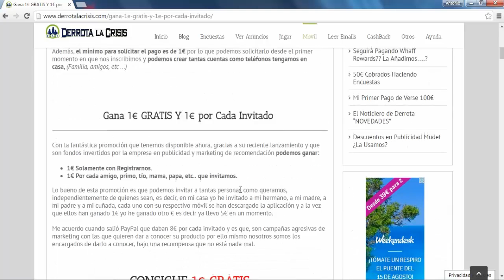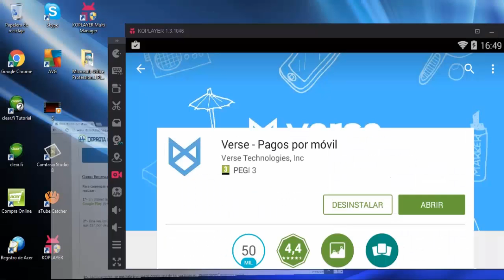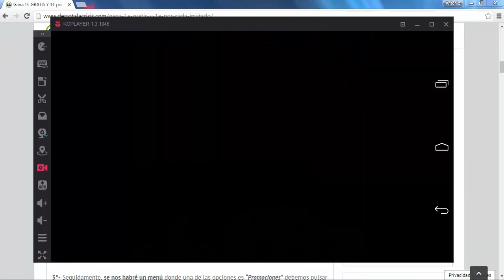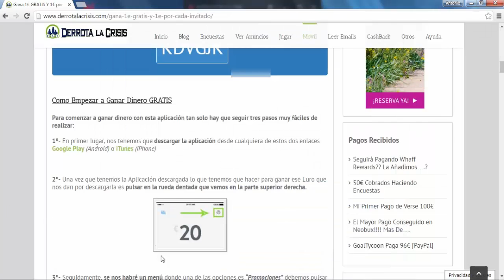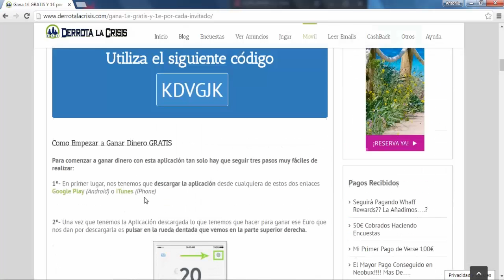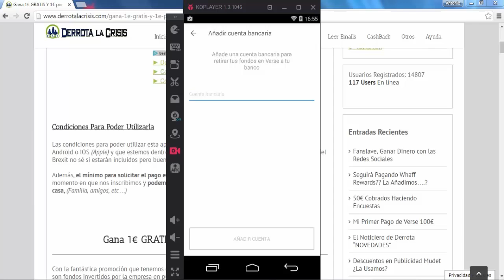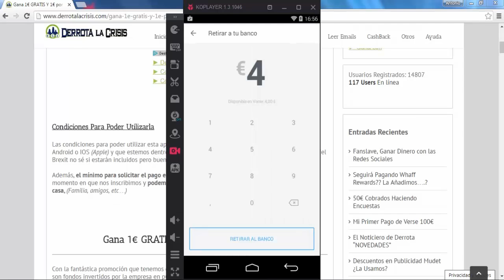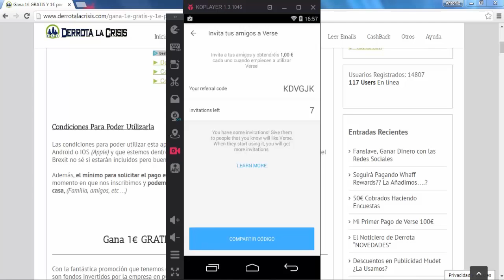Verse, 1€ por Registro y Referido | Aplicación Móvil | Derrota la Crisis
● Código Promoción →  KDVGJK
Hola amigos, en este vídeo os comento de que trata esta aplicación, como descargarla, como ganar 1€ de forma gratuita y como podemos solicitar nuestro dinero ganado en la cuenta bancaria, deciros que el euro que nos regalan ya lo podemos retirar desde el inicio así que de lujo amigos.

Verse actualmente está funcionando solamente para Europa y nos está regalando 1€ por Registro y Referido, lo mejor que podemos hacer en la actualidad es aprovechar esta promoción ya que no se lo que durará, recomiendo que os registréis, ganéis vuestro primer € y luego invitéis como os comento en el vídeo a todas las personas que podáis amigos.

Actualmente han limitado las ganancias a 10€ así que si metéis a mucha gente estar atentos y podéis poner el código de un amigo, madre, padre o de quien sea para hacerle un favor y que el también llegue a los 10€.

Pues nada mas amigos, espero que aprovechéis al máximo esta promoción y se pueda extender la aplicación por fuera de Europa.

Un abrazo amigos y cualquier cosa me lo ponéis en los comentarios.